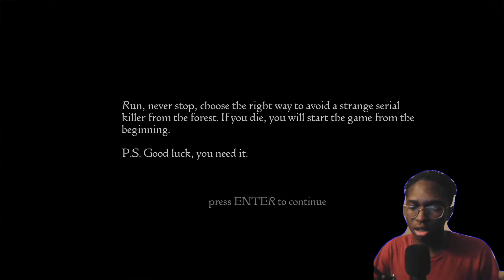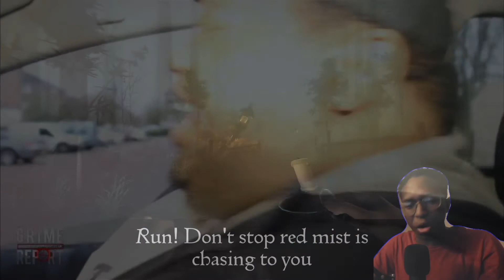Which way do I go￼!!! | The Red Hood